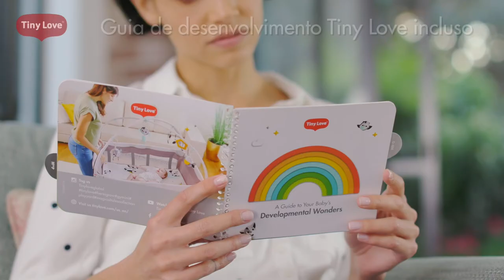Berço 3 em 1 Here I Grow | Tiny Love Brasil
Berço aconchegante para dormir, cercadinho para brincar em segurança e tapete de atividades com adoráveis personagens da Coleção Magical Tales™

Saiba mais sobre o Berço 3 em 1 Here I Grow

Nos siga no Instagram e Facebook para conteúdos exclusivos & novidades @TinyLoveBrasil